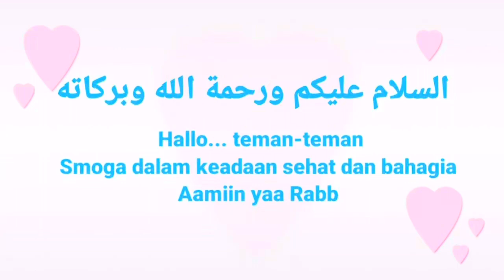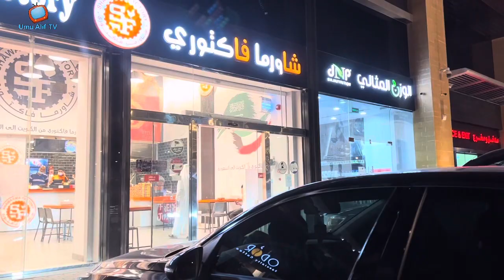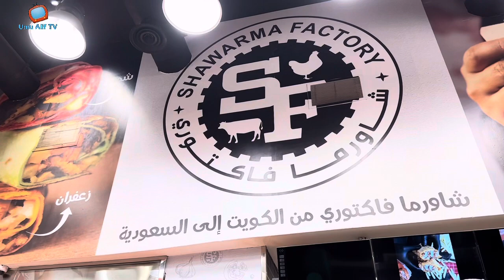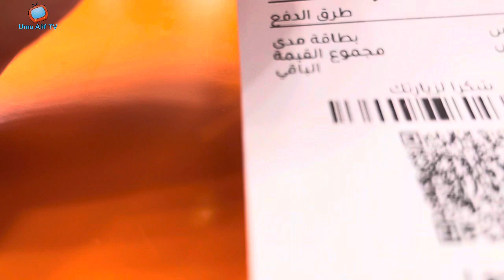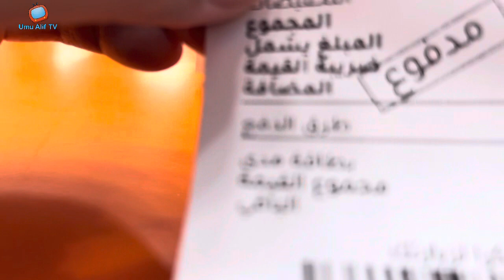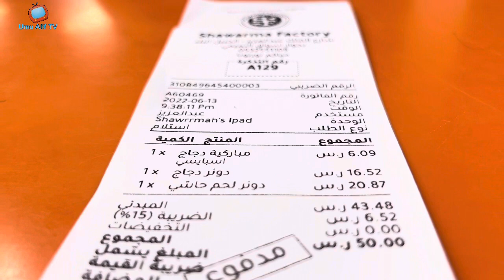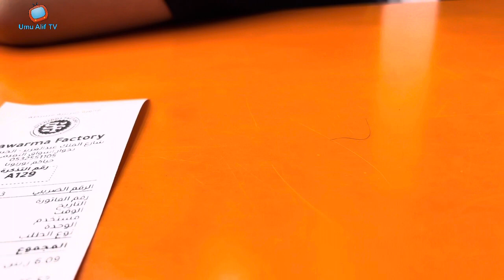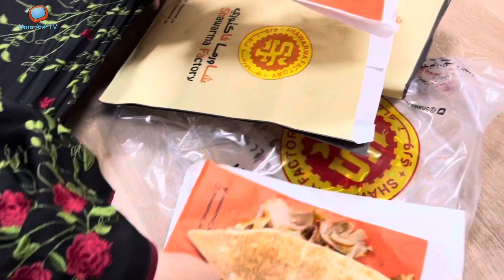REVIEW SHAWARMA DENGAN BERBAGAI VARIAN RASA & BENTUK YANG UNIK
Assalamualaikum
Hallo teman-teman
Smoga dalam keadaan sehat dan bahagia
Video kali ini saya mau review shawarma dengan berbagai rasa dan bentuk yang unik. Banyak nama yg di sematkan pada jajan ini, di Timut tengah biasa menyebutnya shawarma,  di Indonesia memanggilnya kebab dan di Turky menyebutnya doner.
Shawarma atau kebab atau doner mirip tapi tak sama, biasanya kemiripannya ada di dalam isi jajanan ini yaitu kentang dan daging ayam atau daging lainnya, kulit dari shawarma ini berbeda rasa dan bahan cara buat yang berbeda.
Nah khusus di toko ini “shawarma factory” ada beberapa bentuk shawarma yang unik karena bentuknya tidak seperti pada umumnya, pilihan rasa isi dari shawarma juga sangat bervariasi loch.
Untuk tau apa itu doner teman-teman bisa lihat youtuber yang ada di Turky, beliau isi kontennya fokus kepada makanan dan jajanan turky, nama chanelnya adalah @turkish food travel silahkan teman-teman subcribe yaa..
Yuk tonton videonya sampai selesai yaa… seperti apa rasa dan bentuk shawarma yang ada di toko ini.

Salam ❤️Happy Mom Happy Wife
Jubail Industrial City, KSA

Tonton juga video ini yaa…

Review chiken shawarma makanan khas arab // di olah dengan cara yang berbeda
https//youtu.be/2Ijfact0jgE